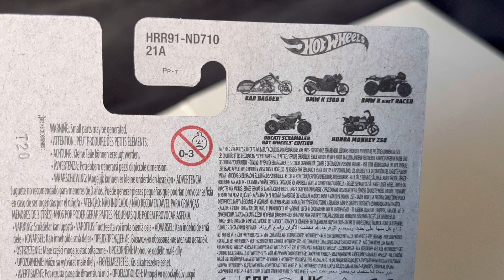BMW K 1300 R bike by Hot Wheels diecast model motorcycle